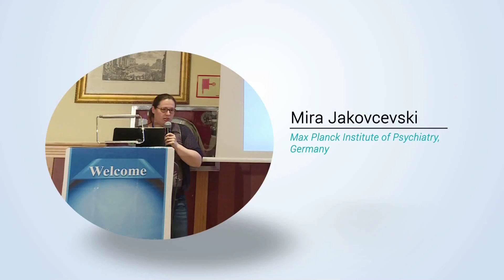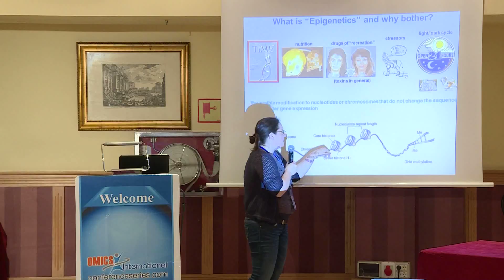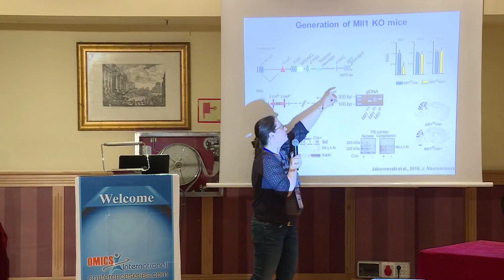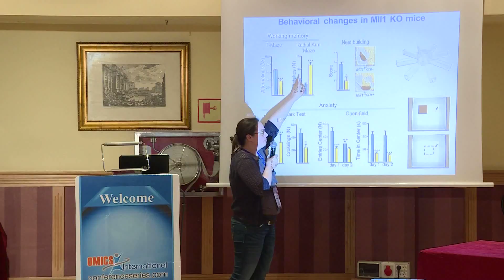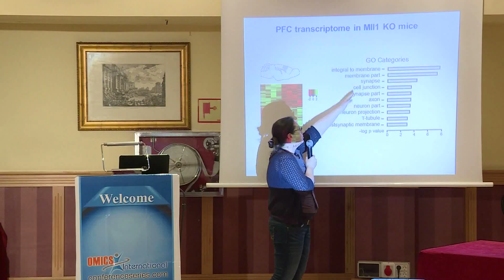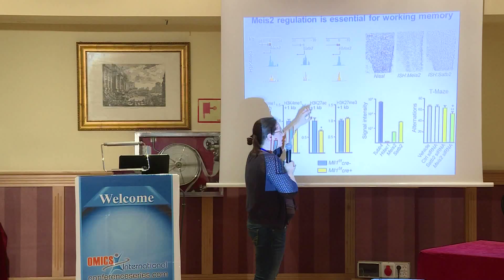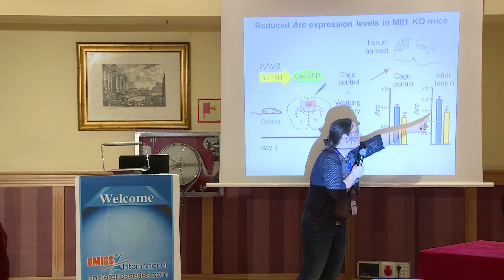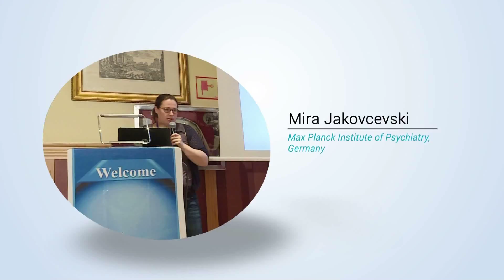Mira Jakovcevski | Germany | Euro Global Psychiatry 2015 | Conferenceseries LLC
Euro Global Summit and Medicare Expo on Psychiatry July 20-22, 2015 Barcelona, Spain

Neuronal Kmt2a/Mll1 histone methyltransferase is essential for prefrontal synaptic plasticity, anxiety-like behavior and working memory